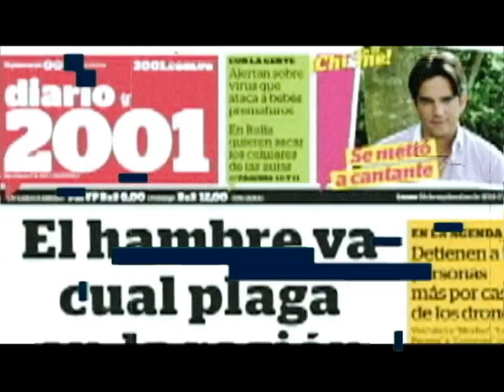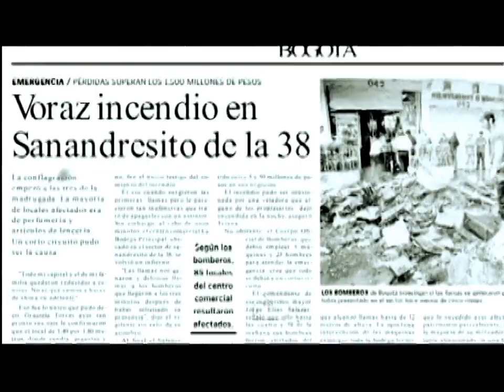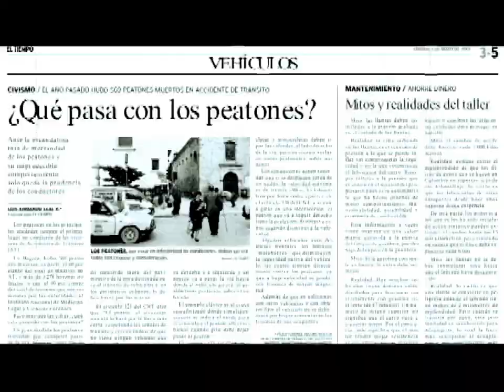Recuerdo, los mejores momentos y lo que sucedía en la ciudad hace 20 años | Bravíssimo